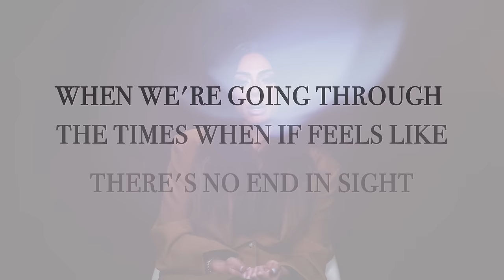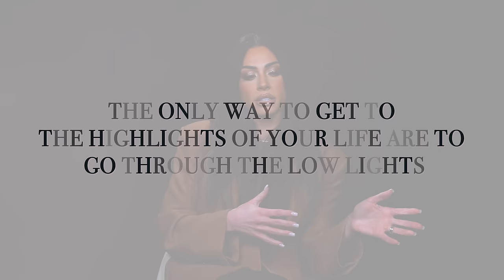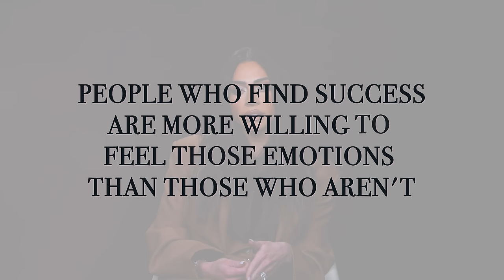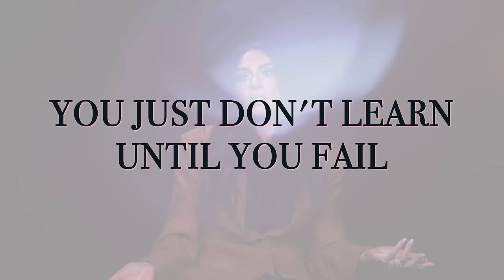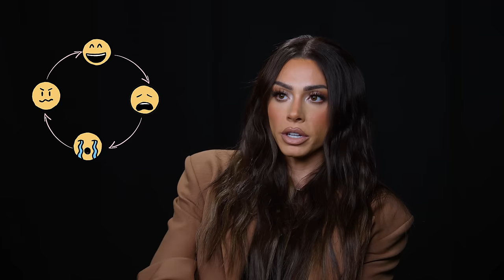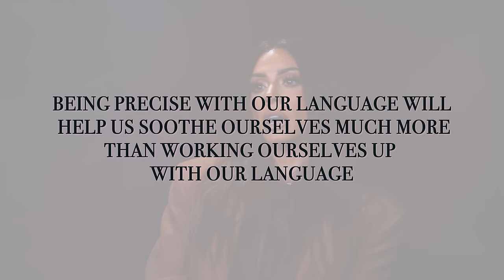What to do when life breaks you